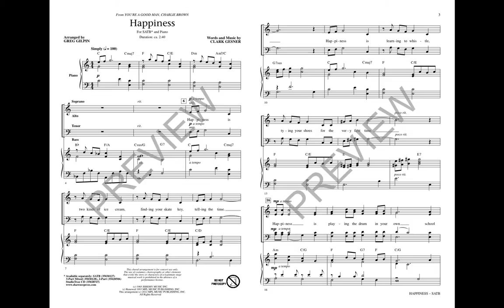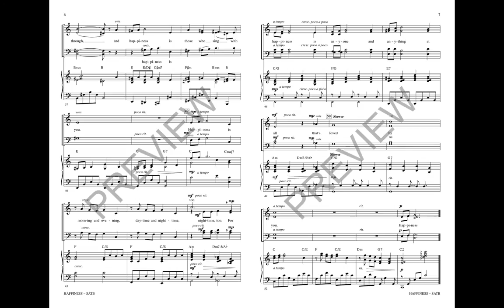Happiness (SATB Choir) - Arranged by Greg Gilpin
This endearing song from the musical You're a Good Man, Charlie Brown will delight your audiences with its adorable lyric and sweet melody. With a tender and supportive piano accompaniment, Happiness will be a programming gem for your concert or festival in its new SATB and 3-part mixed voicings or the best-selling 2-part arrangement.

Available Separately: 3-Part Mixed, 2-Part Mixed, StudioTrax CD